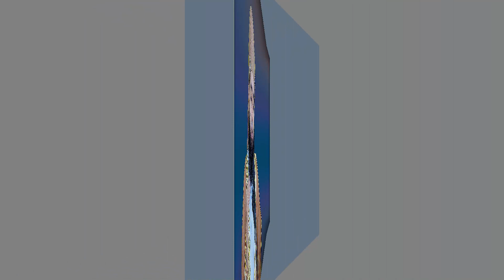সূরা ইখলাস যে নিয়মে পাঠ করলে যা চান তাই পাবেন Mufti Muhibbur Rahman Nuri